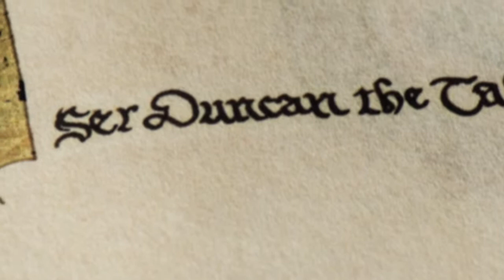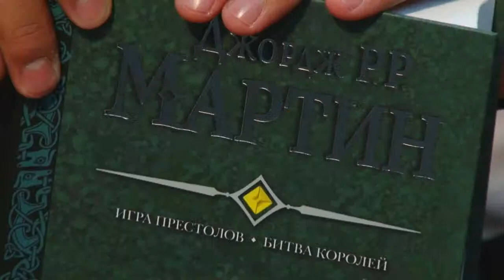04 Читающая нация. Джордж Мартин. Игра Престолов